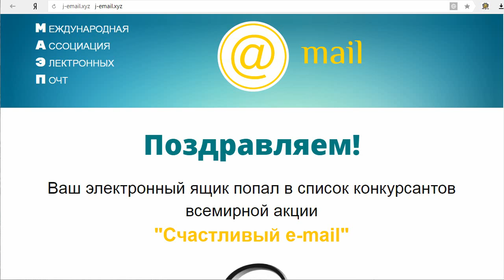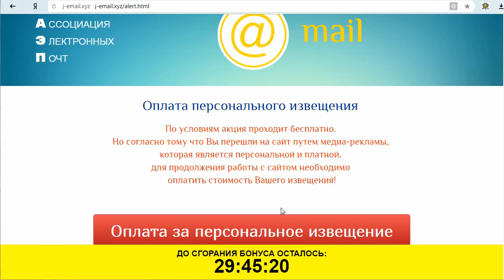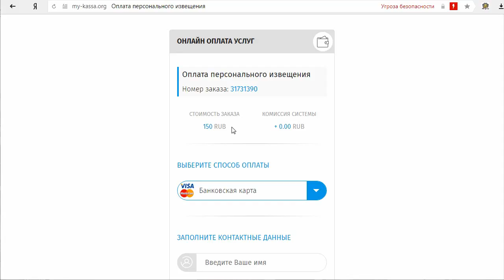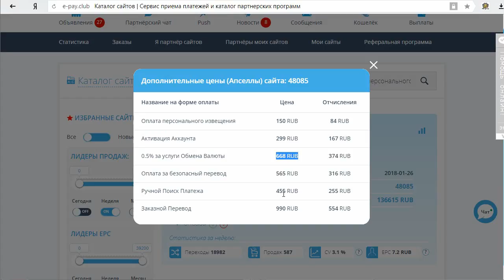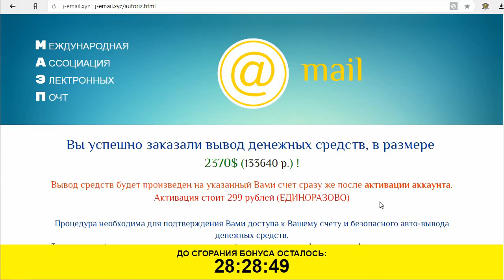Международная ассоциация электронных почт и акция "Счастливый е-mail" принесут доход? Честный отзыв.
На мошенническом сайте расположена некая МЕЖДУНАРОДНАЯ АССОЦИАЦИЯ ЭЛЕКТРОННЫХ ПОЧТ. Которая проводит акцию "Счастливый е-mail" и якобы позволяет получить выигрыш от 100$ до 5000$. Для этого просто необходимо внести емайл и нажать на одну кнопку. Естественно всем и каждому здесь выделяют одну и ту же сумму. А для ее получения требуют произвести ряд оплат. Смотрите наш обзор и не попадайтесь на этот лохотрон!